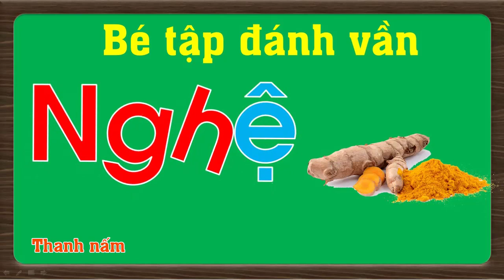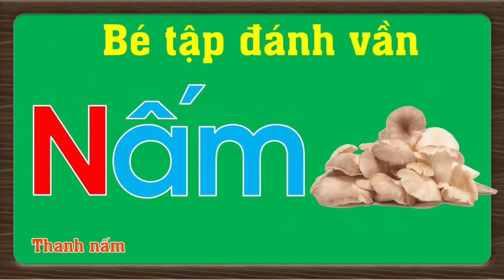Bé tập đánh vần tên các loại rau củ quả, củ tỏi, củ nghệ, quả mướp, quả bầu, nấm - Thanh nấm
Be tap danh van ten cac loai rau cu qua, cu toi, cu nghe, qua muop, qua bau, nấm